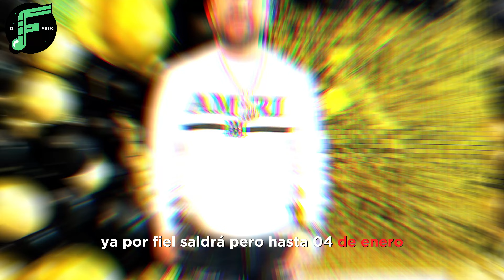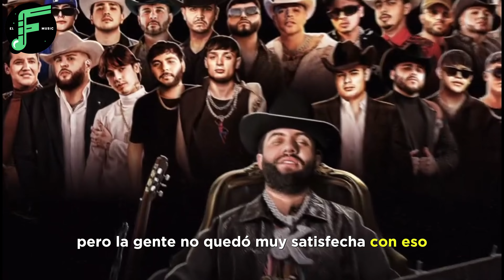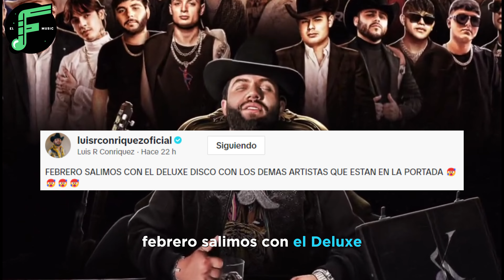Se Filtra el Playlist de Corridos Belicos Vol. 4 De Luis R Conriquez 🚨